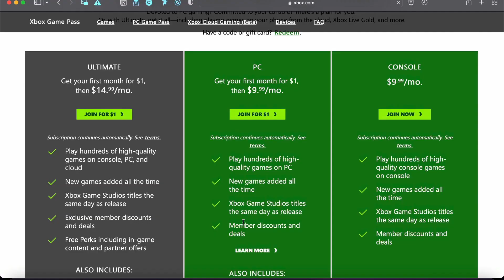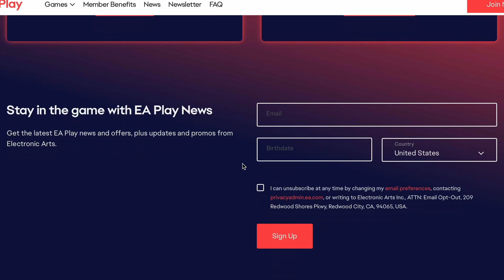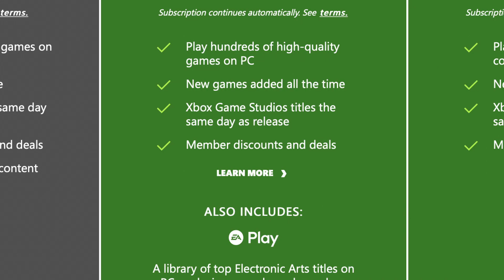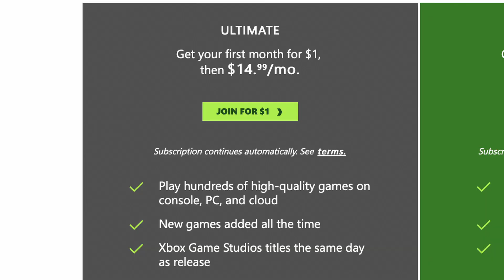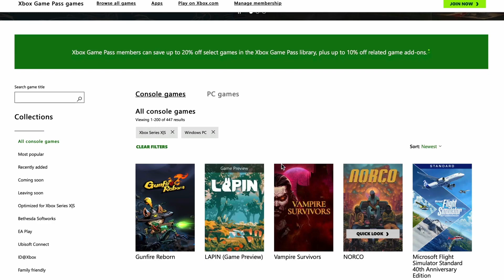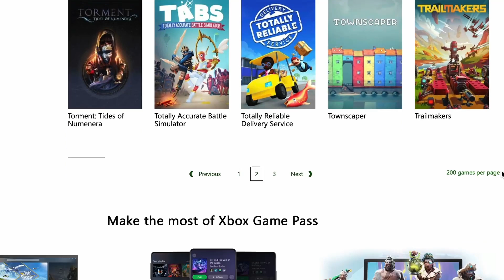Xbox Game Pass Review // Is It Worth It & Which One To Get?!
Xbox Game Pass Review // Is It Worth It & Which One To Get?! Is Xbox Game Pass, or PC Game Pass really worth a buy for everyone? Let's Find Out!

• xbox series s review 2024
 • xbox game pass review
 • xbox game pass
 • game pass
 • xbox game pass review pc
 • xbox game pass ultimate review
 • xbox series s
 • game pass review
 • xbox
 • gamepass
 • xbox live gold
 • xbox game pass review 2024
 • xbox game pass pc
 • is xbox game pass worth it
 • xbox game pass 2024
 • pc game pass
 • xbox game pass worth your money
 • is xbox game pass worth the money
 • pc game pass review
 • is pc game pass worth it
 • xbox game pass pc review
 • what is gamepass